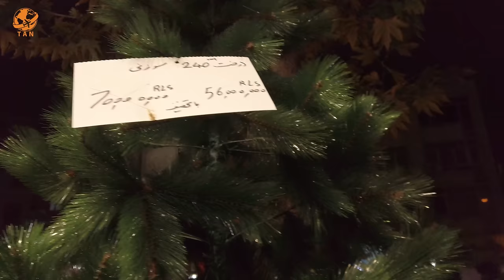Christmas in Iran - Tehran Night Walking on Merry Christmas City Nightlife 2023 - Iran 4k